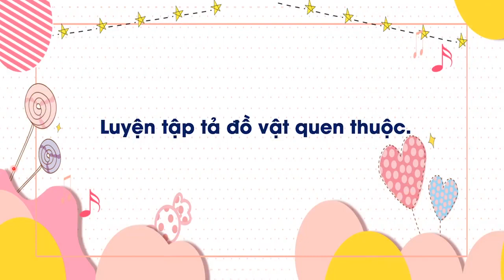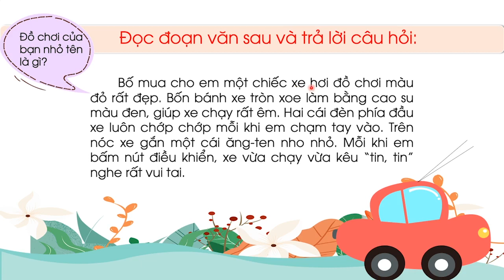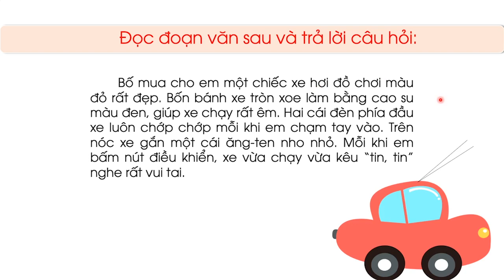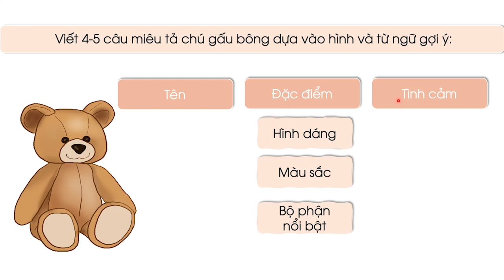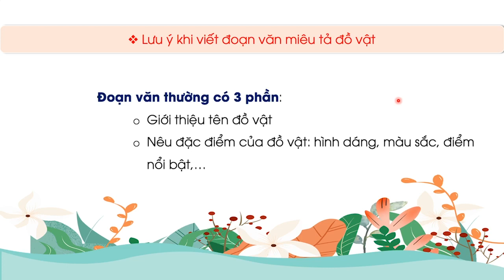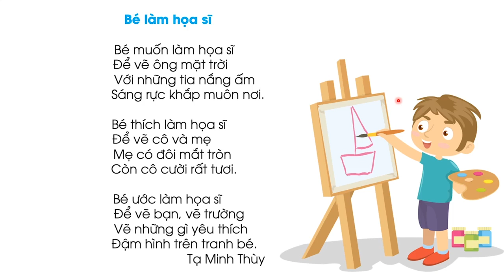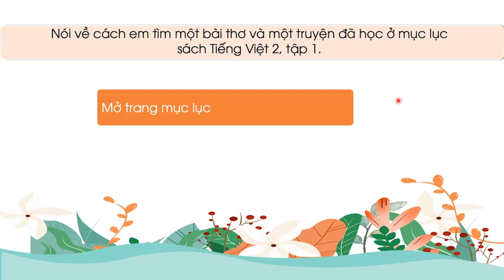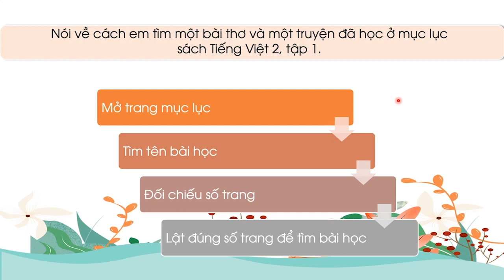Mục lục sách (Phần 3) - Tiếng Việt lớp 2 (Chân trời sáng tạo) [OLM.VN]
olm TiengVietlop2 Muclucsach(Phan3)
- Bài giảng giúp học sinh:
+ Luyện tập viết đoạn văn tả đồ vật
+ Chia sẻ một bài thơ về nghề nghiệp